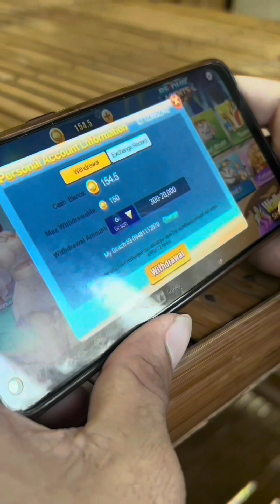FLAN Caramel! No Bake No Steam/ Easy Dessert Recipe / Patok Pang Negosyo